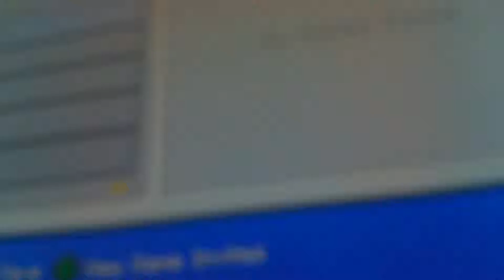The hobbit hole